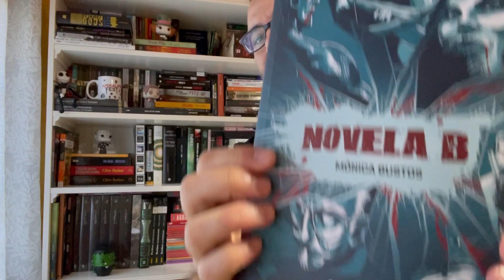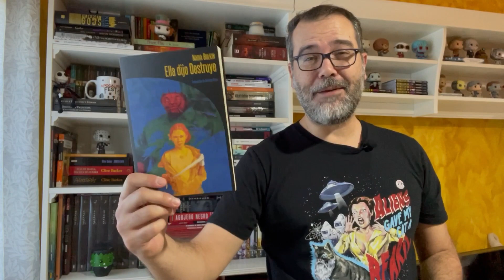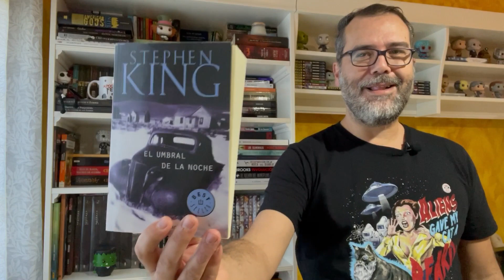Resumen de lecturas (Wrap Up) enero 2021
Terminamos el mes de enero con una cantidad importante de lecturas acumuladas entre las que se encuentran clásicos del terror como El umbral de la noche o La peste escarlata y otras obras más contemporáneas como Agujeros de sol o Novela B. Algunos ensayos de género también hacen aparición en el video e incluso una obra universal.
En total doce libros que he podido disfrutar durante este mes y que comentaré con detenimiento.

Babelio: Davicalpa
Lista de deseos de Amazon